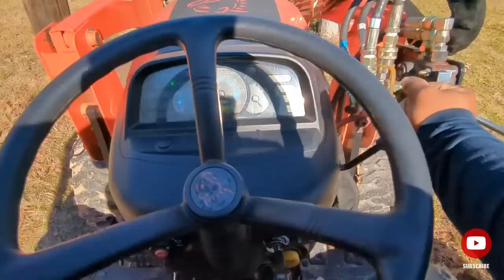Getting back in the "Pastured Pork Business" | FAMILY LEAVES THE CITY & MOVES OFF-GRID